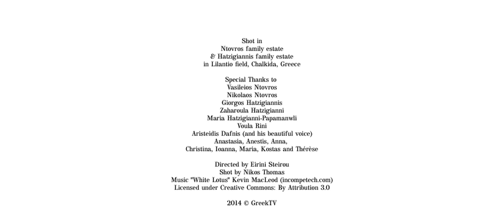VINTAGE (o ελληνικός τρύγος)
Vintage is a short video essay on greek harvest period that starts from end of August and ends around the end of September. Many artists, writers and poets have been inspired by the process of grape harvesting, since this is a process connected with life, love and nature.
Vintage is mainly the process of collecting the mature fruit from the tree and taking it through a process of vinification. Taking away the crop from mother nature is almost a violent act. We chose a small greek home vineyard and greek family (a big one of course) in the suburbs of Chalkida in Evia island, instead of a big winery, in order to show the traditional process of making wine (yes, you will see people stepping on grapes!), because this is the way it still happens in Greece.

Directed by Eirini Steirou
Shot by Nikos Thomas
Video produced by GreekTV.com